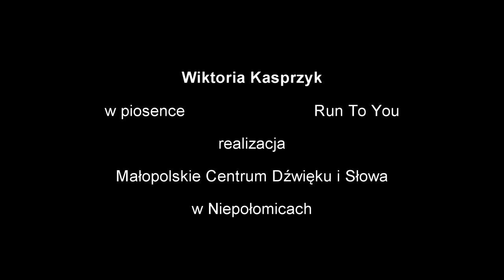Wiktoria Kasprzyk- MUZYKA